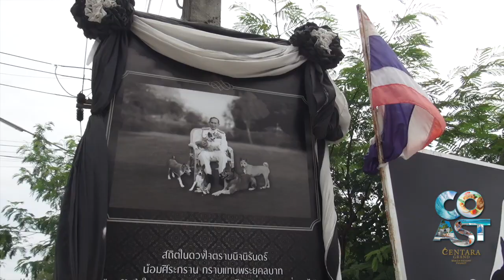Multi-million baht payout for tourists death and Soi Dog's Royal visit || July 24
PHUKET XTRA - July 24

Search continues for Chalong burglar who made off with 20 000 baht from a Russian couples rented home, Province sets up seminar to clear the air on new migrant worker policies, Soi Dog foundation receives very special donation and Royal visit, Multi-million baht payout for family of Chinese tourists killed in Patong bus crash and an exciting announcement about the return of Phuket’s favorite stamp collector. All today on Phuket Xtra!

 Hosted by: Chris Howson
ThePhuketNews.com